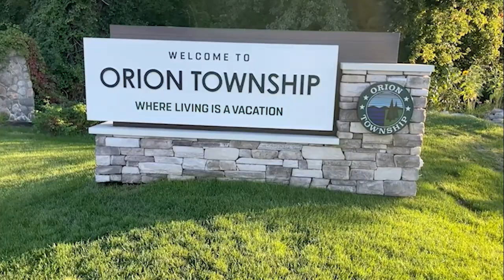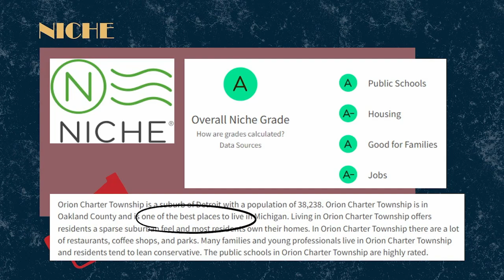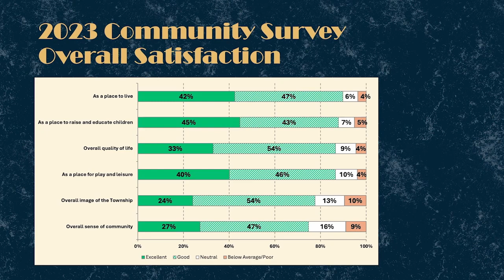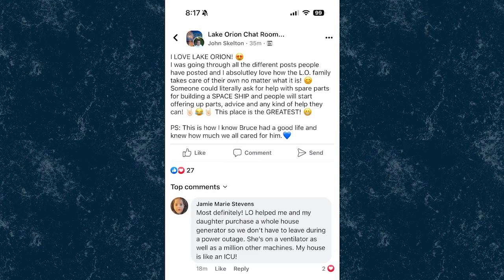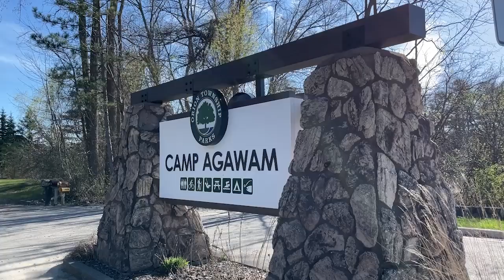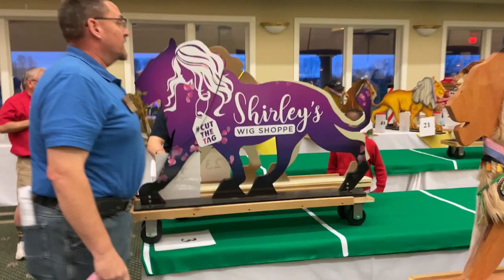ONTV News #1504 (04/22/24)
Stacy Calloway brings you the latest news affecting Orion area residents.  Stories include: State of the Township Address, Orion Green Up, Lions Races, Shrek the Musical and MORE.